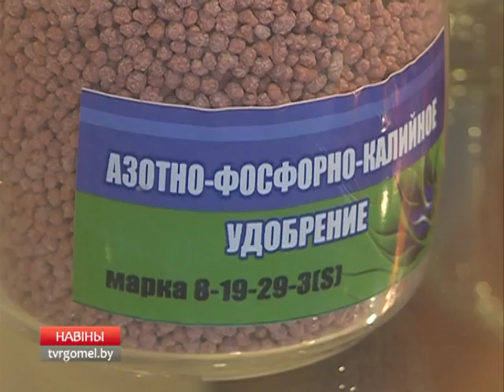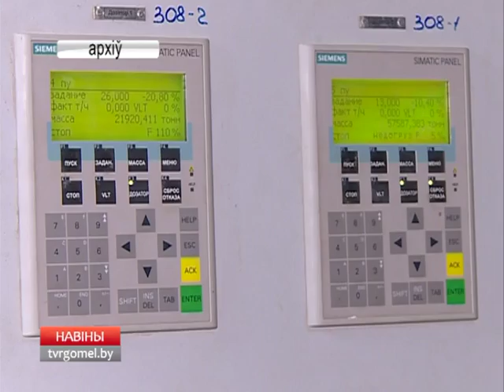Заседание Совета областного союза нанимателей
Предприятия Гомельской области все более активно вовлекают в хозяйственную деятельность промышленные отходы. Вопросы сбора и переработки побочных продуктов производства обсудили во время расширенного заседания Совета областного союза нанимателей.